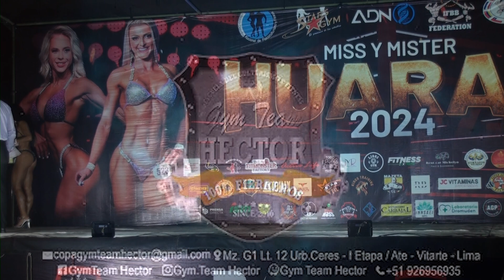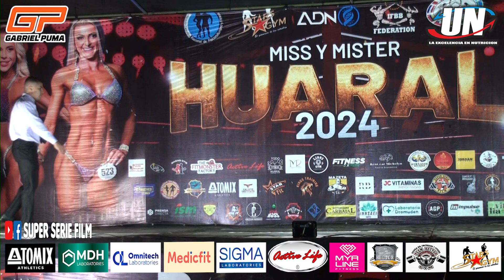MOST MUSCULAR SENIOR 1.68 mts. (OPEN) – MISS Y MISTER HUARAL 2024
MISS Y MISTER HUARAL 2024
CATEGORIA OPEN
MOST MUSCULAR SENIOR hasta 1.68 mts.

Atletas con el número:
166.- RUBEN DARIO MARTINEZ RANGEL – LIBRE - LIMA
167.- JOSY NUNO TEJADA – LIBRE - LIMA
168.- ELAR EDER SOTO ROSALES - TEAM AMERICA - LIMA
169.- BRYAN OMONTE CHANAME - TEAM PASTOR - LIMA

GANADORES:
1er.- JOSY NUNO TEJADA
2do.- ELAR EDER SOTO
3er.- RUBEN DARIO MARTINEZ
4to.- BRYAN OMONTE

LUGAR: PLAZA UNICACHI HUARAL

Para seguir subiendo mas videos de los diversos Campeonatos de Fisicoculturismo y Fitness